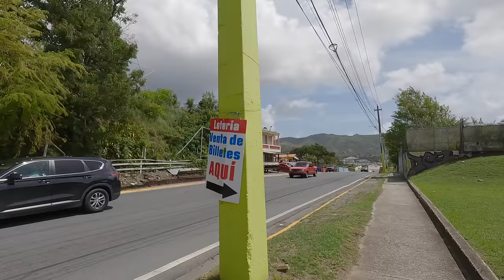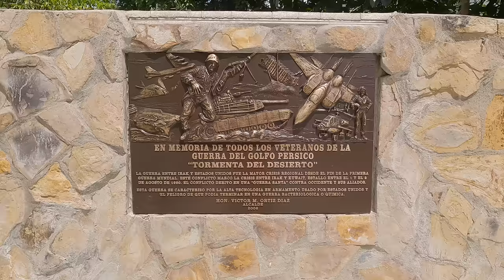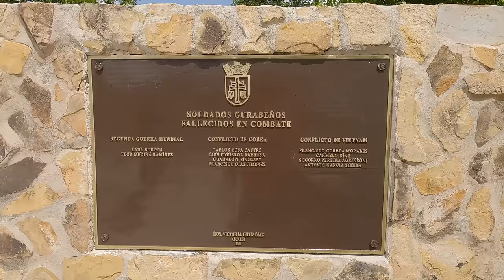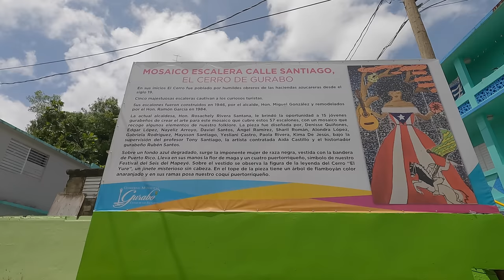⭕️ GURABO 🥟🫔A PIE 👣, (vistas aéreas)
Una Caminata por el Pueblo  de las Escaleras  Gurabo.  Gente muy bonita y amables.